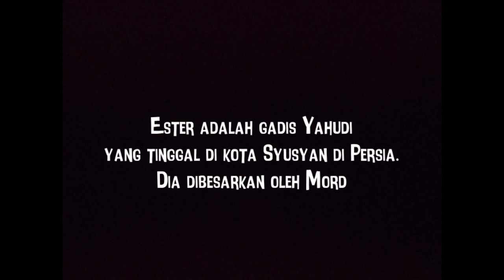Cerita tentang Ester